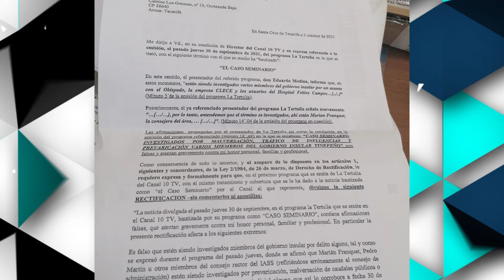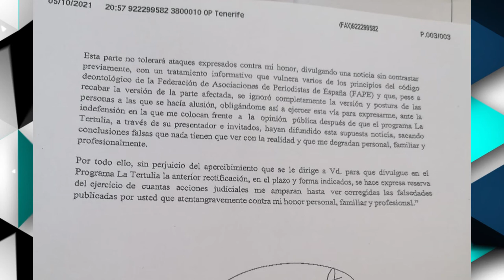La Tertulia 14 de octubre parte 1